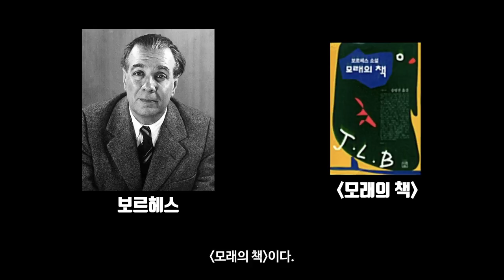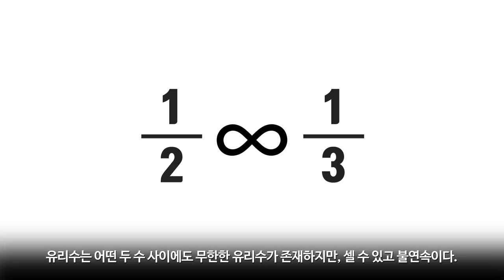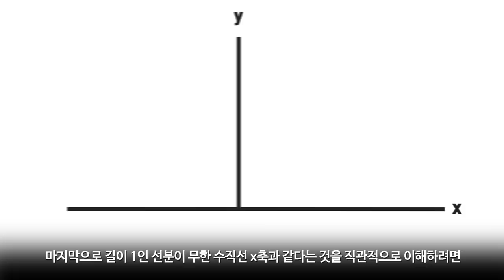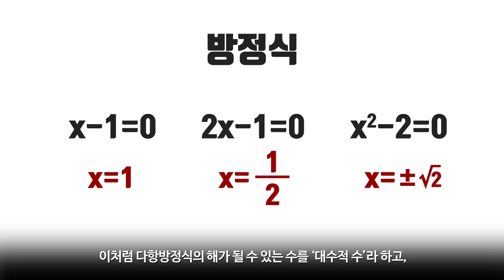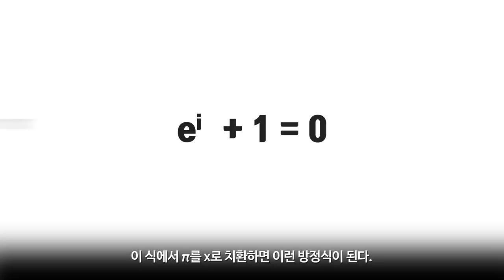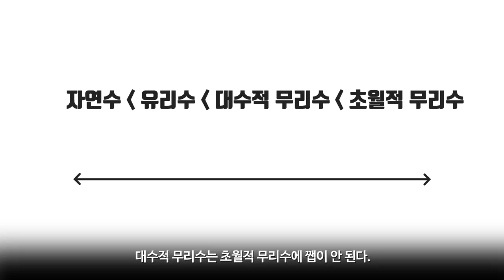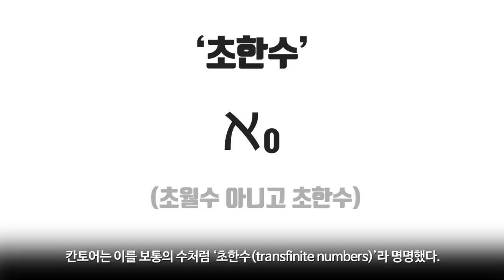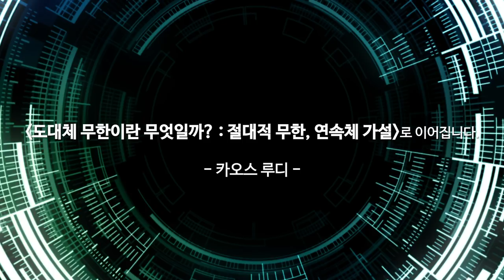[카오스 술술과학] 도대체 무한이란 무엇인가?(3)-1: 무한을 본 사람